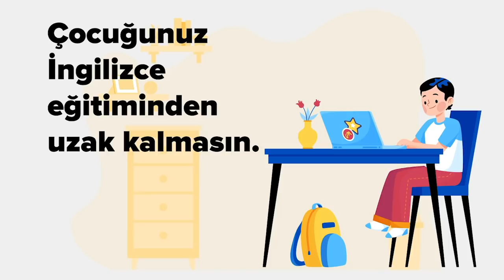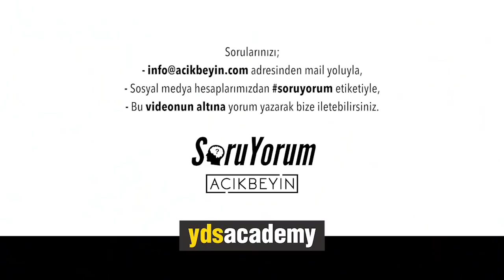SoruYorum - "Bi İhtiyacın Var Mı?"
SoruYorumdan herkese merhaba. Karantina ve kısıtlamamalarla birlikte ''Bi İhtiyacın Var Mı?'' sohbeti sizlerle. Covid-19 günleri artarken hayatta neler değişiyor? Herkese iyi seyirler.

SoruYorum - "Bi İhtiyacın Var Mı?" videomuzu beğendiyseniz Açık Beyin kanalının diğer videolarına göz atmayı unutmayın;